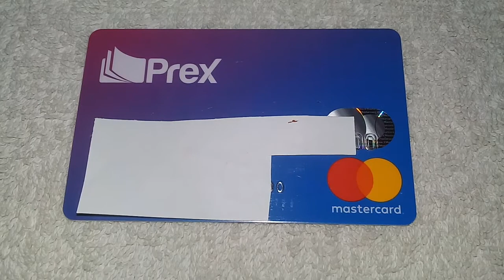PREX EN QUE SE PUEDE USAR? FUNCIONALIDADES DE LA APP ABRIL 2020